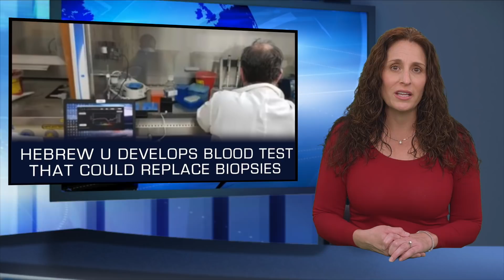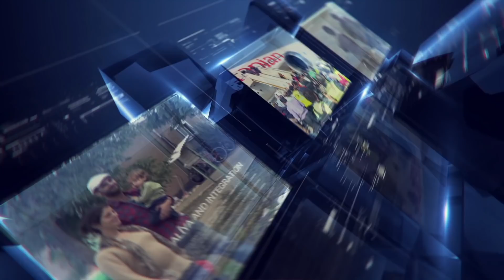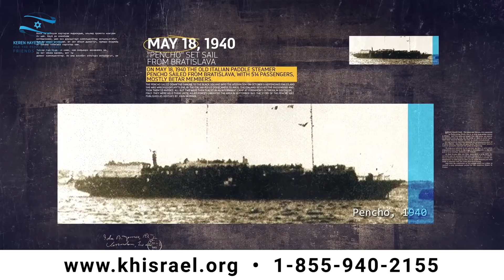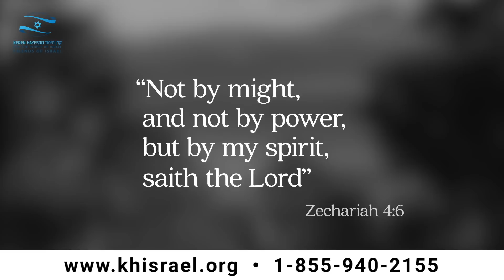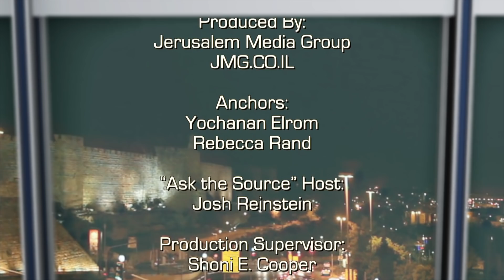Israel Now News - Episode 421- The Latest News from Israel - A.Y. Katsof